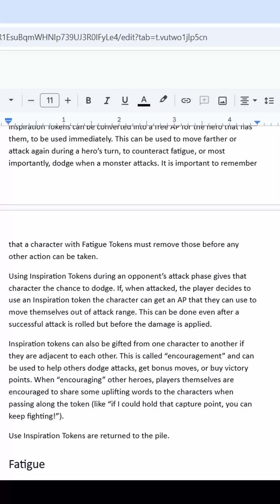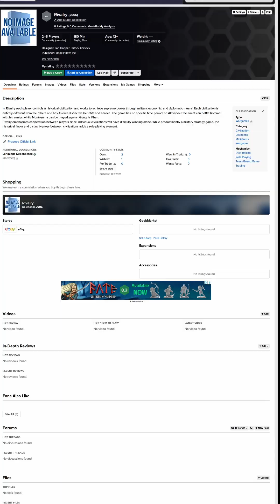Rueling and Naming - Day 11 of 14 PrintAQuest Rivals Development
PrintAQuest:Rivals is coming in 14 days. Join me on discord to discuss the project:

3D Printing Professor is made possible by YOU!

I'm social!